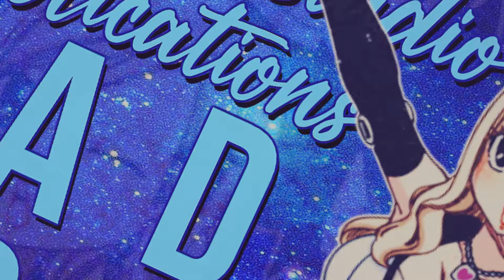「 SS 」StardustStudios ☆ OPEN APPLICATIONS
hi yes not me coming back after years just to promote something lmao